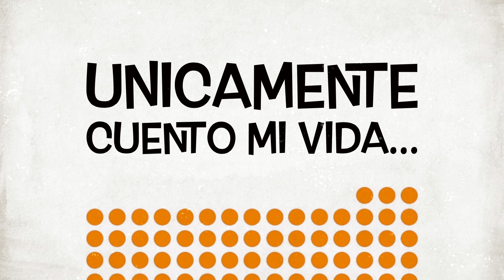Ando bien "Doriloco"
Hola Me llamo Arham hago vlogs expresando muchas cosas :D soy Mexicano puedes comentarme lo que te parece y si quieres puedes seguirme en:

ID (LINE): Arhamzozo
Vloggea: Arhamzozo
VINE: arhamzozo
YEVVO: ArhamZoZo
SHOT: Arhamzozo